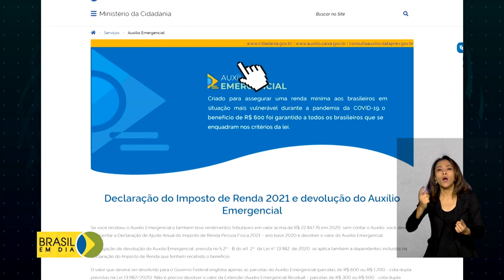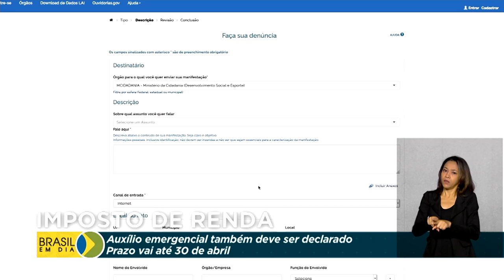Auxílio emergencial também deve ser declarado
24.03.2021 - Quem recebeu o auxilio emergencial em 2020 precisa declarar o benefício à Receita Federal.